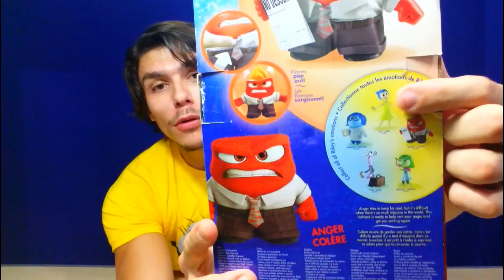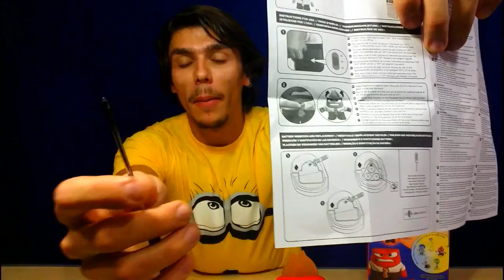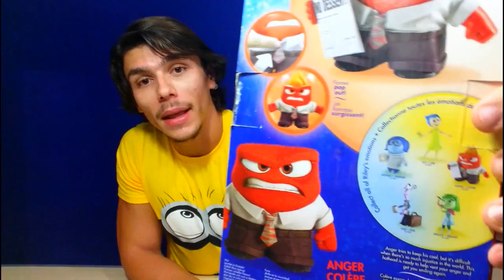DISNEY DIVERTIDA MENTE! Review do RAIVA!